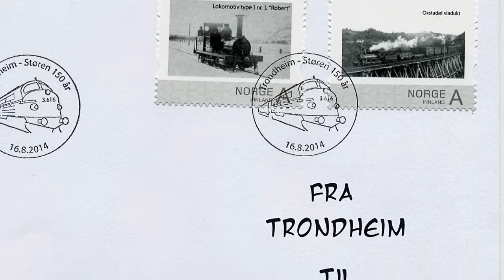Trondheim - Støren 150 år. Jubileumstog 16. aug. 2014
Trondheim S - Støren med Di3 616 og Renoverte B3 vogner i Jubileumstoget for Trondheim - Støren banens 150 års jubileum.